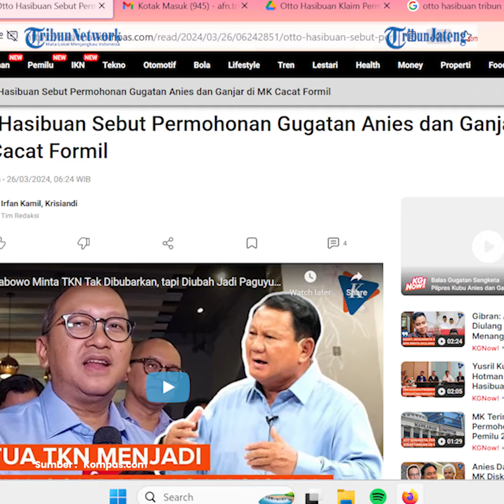Otto Hasibuan Klaim Permohonan Gugatan Anies dan Ganjar di MK Cacat Formil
Wakil Ketua Tim Pembela pasangan calon presiden dan calon wakil presiden (capres-cawapres) nomor urut 2, Prabowo Subianto dan Gibran Rakabuming Raka, Otto Hasibuan, meyakini gugatan sengketa Pemilu Presiden yang didaftarkan ke Mahkamah Konstitusi (MK) cacat formil.

Diketahui, pasangan calon nomor urut 1, Anies Baswedan dan Muhaimin Iskandar serta pasangan calon nomor urut 3, Ganjar Pranowo dan Mahfud MD mengajukan Perselisihan Hasil Pemilihan Umum (PHPU) ke MK.

Editor : daf